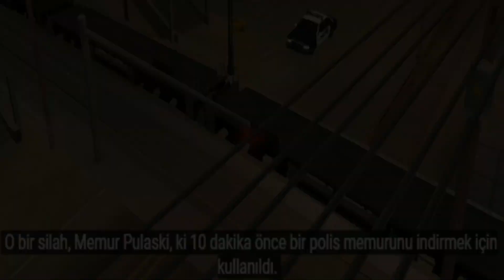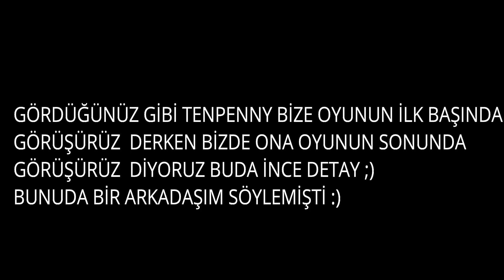GTA SAN ANDREAS'IN ANA HİKAYESİ !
➤Bağış Yapmak İsterseniz İninal: 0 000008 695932